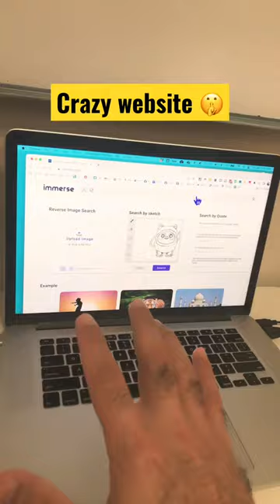This FREE website feels illegal to know 🤫